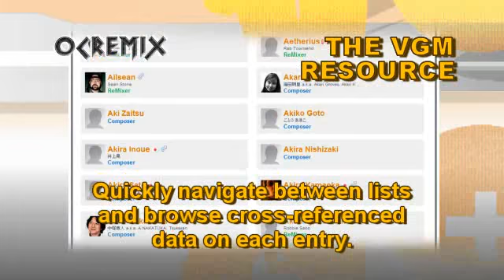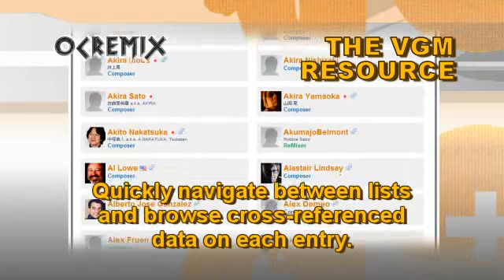OC ReMix #2114: Final Fantasy IV 'Edward's Dream Quartet' [Edward's Harp] by Abadoss & James George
ReMixers: Abadoss, James George

• Game: Final Fantasy IV (Square, 1991, SNES)
• ReMixer(s): Abadoss, James George
• Composer(s): Nobuo Uematsu
• Song(s): 'Edward's Harp'
• Album: Featured on "Final Fantasy IV: Echoes of Betrayal, Light of Redemption"